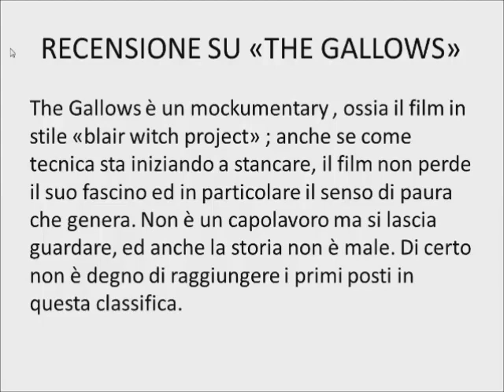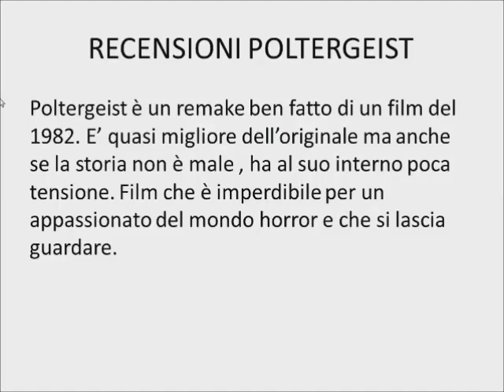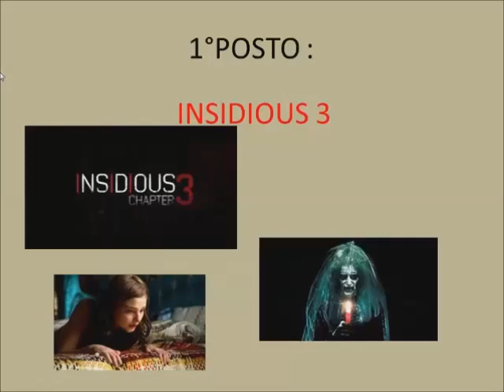Classifica dei migliori film horror del 2015!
Ecco una classifica di fine agosto dei migliori film di quest'anno. Spero vi piaccia.